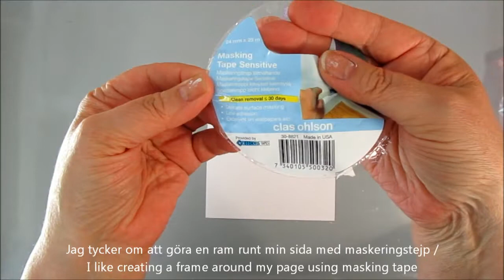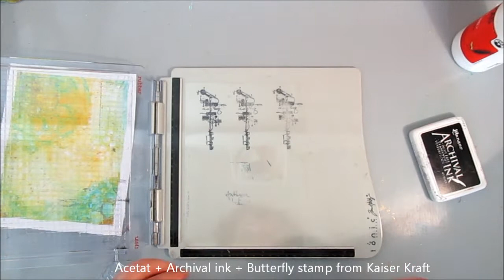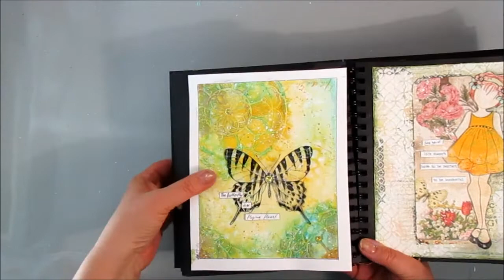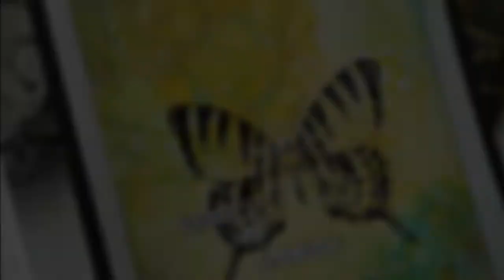The Butterfly is a flying flower - Mission Inspiration June 2019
A new mission in the group Mission Inspiration on Facebook.